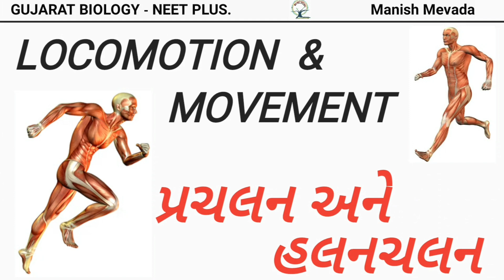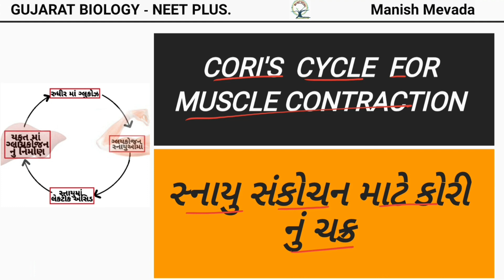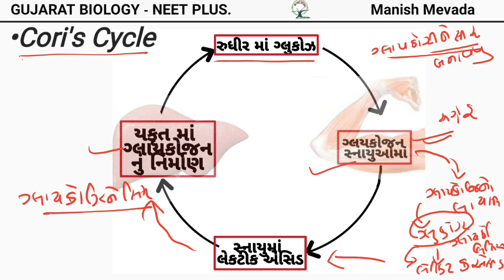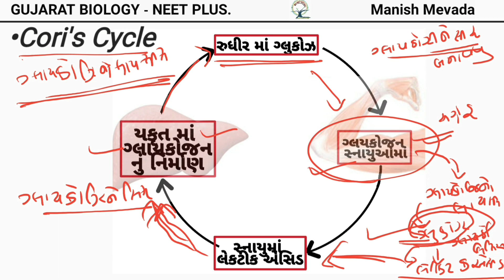CORI'S CYCLE FOR MUSCLE CONTRACTION IN GUJARATI || સ્નાયુ સંકોચન માટે કોરી નું ચક્ર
CORI'S  CYCLE  FOR MUSCLE CONTRACTION ,સ્નાયુ સંકોચન માટે કોરી નું ચક્ર , it's how energy providers by Cori's cycles .